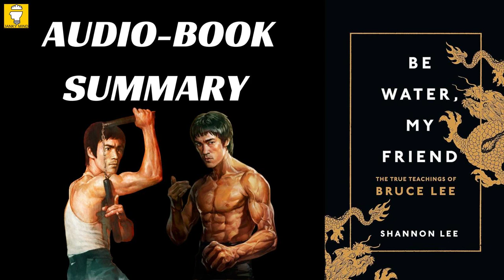Summary of Be Water My Friend by Shannon Lee | Book Summary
Summary of the book "Be Water, My Friend" - The True Teachings of Bruce Lee by Shannon Lee, written and narrated by janky mind.

"Be Water, My Friend" - serves as both a source of inspiration and a personal reflection, delving into Bruce Lee's profound "Be water" philosophy. Rooted in his profound connection with the element and his lifelong dedication to martial arts, the book imparts simple yet deeply meaningful lessons on self-actualization.

This audiobook explores five fundamental tenets of Lee's philosophy: the wisdom of water, the significance of emptiness, the lessons from opponents and obstacles, the truth of kinship, and the principles of jeet kune do.

Shannon Lee - the Chief Executive Officer of Bruce Lee Family Companies, also holds the position of President at the Bruce Lee Foundation. She further engages with the legacy of her late father, the esteemed kung fu master and Hollywood icon, Bruce Lee, as the host of the Bruce Lee Podcast. Shannon Lee is not only the daughter but also the sole living child of the legendary Bruce Lee.

0:00 - Intro
2:15 - Chapter 1: The Profundity of Water
4:52 - Chapter 2: The Profound Essence of Emptiness
7:12 - Chapter 3: Embracing Adversity: Opponents and Obstacles
9:50 - Chapter 4: The Essence of Kinship
12:17 - Chapter 5: The Path of Jeet Kune Do: Crafting Your Authentic Life
15:10 - Summary